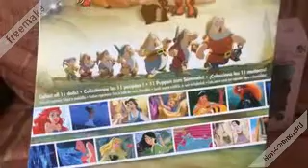Biancaneve Hasbro & Sailor Moon Bandai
Recensione bambolaBiancaneve Hasbro
& ciondolo di  Sailor Moon Bandai